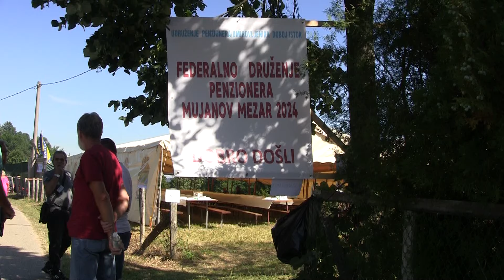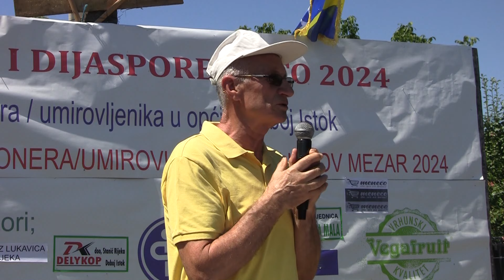Druženje penzionera FBiH Mujanov mezar Doboj Istok 2024